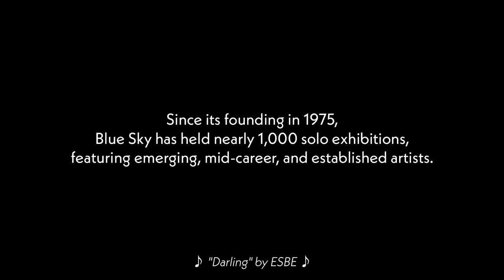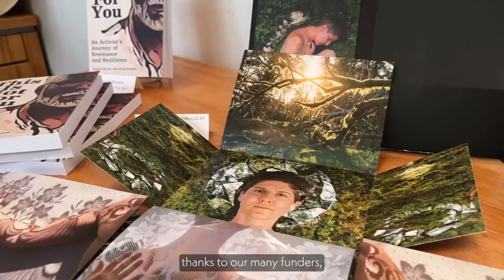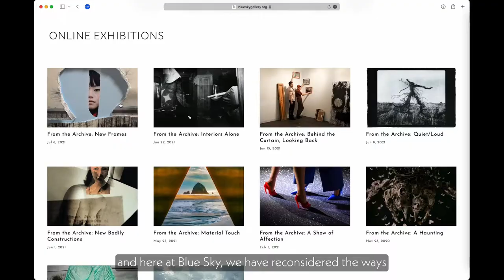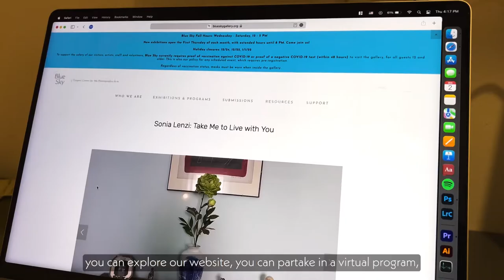Blue Sky, Oregon Center for the Photographic Arts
Be a part of Blue Sky's Future!

Acknowledgments

Jeana Edelman, Interviewee
Ebenezer Galluzzo, Interviewee
Mercedes Jelinek, Interviewee

Production: Harper Brokaw-Falbo and Yuyang Zhang
Post Production: Yuyang Zhang